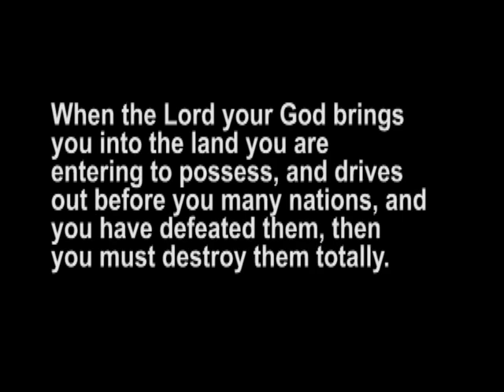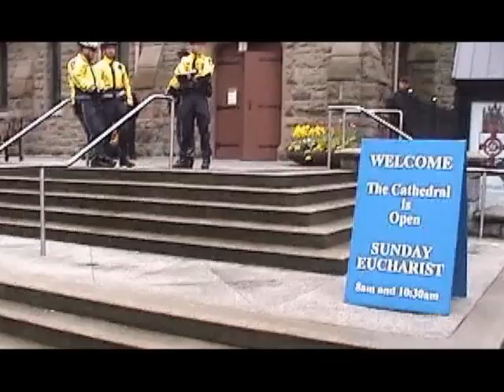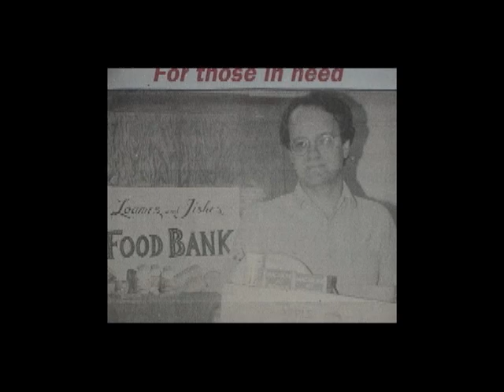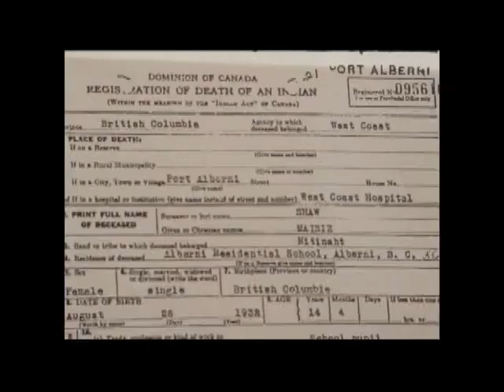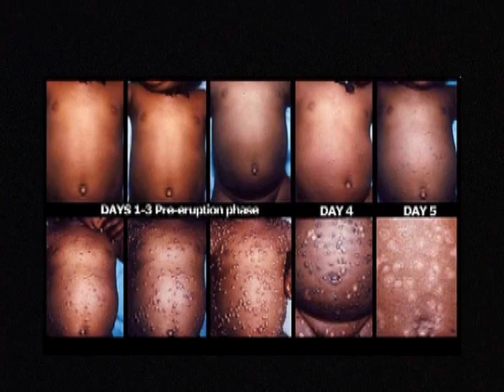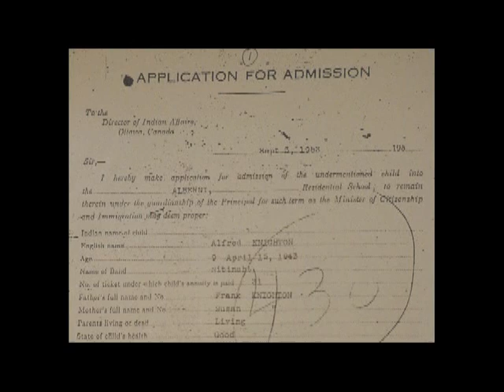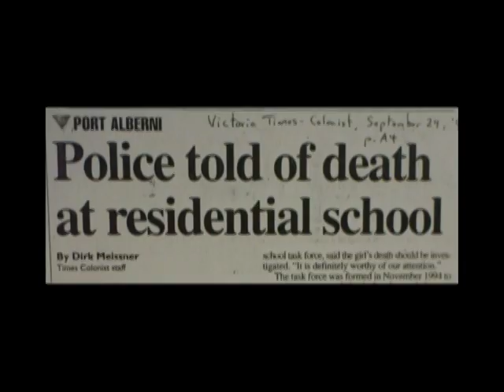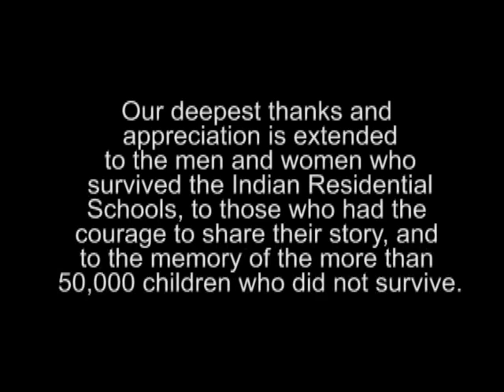U N R E P E N T A N T -- Part 1 of 3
**WINNER: BEST INTERNATIONAL DOCUMENTARY - 2006 LOS ANGELES INDEPENDENT FILM FESTIVAL.

**WINNER: BEST DIRECTOR for an INTERNATIONAL DOCUMENTARY - 2006 NEW YORK INTERNATIONAL FILM FESTIVAL.

[3 Parts - Part 1 54 minutes, Part 2 45 minutes, Part 3 27 minutes]

Imagine, uncovering a clear case of the Canadian Government and churches actively engaged in genocide against people of Canada - for hundreds of years. What to do?

And then find another case and more and more clear evidence of this mass crime against humanity. What to do?

Learn about the creation of boarding schools where more than half the children die. Where germ warfare is used - small pox and tuberculous on the kids and others too. Where children are stolen from their parents. Where a child is pushed out a 2nd floor window, dies and nothing is done about this murder. Theft of land, rivers, forests. Over 50,000 children murdered. What to do?

The obvious thing of course.

Find creative actions to seek justice, full justice, including full and fair reparation for each and every harm, halt any further harms in their tracks - everywhere on the planet, and find creative ways so these sorts of harms can be stopped early on before the run amuck - in to crimes against humanity and genocide, and find suitable ways to deal with the institutions and individuals that participated in these harms so they never do them again.

That is what Kevin Annett sets out to do with this film - nothing less. The entire film and distribution is a self-funded, grassroots effort reaching throughout the planet. Full professional unrelenting research and scholarship created this film and is an important part of the on going creative work for full justice.

First-hand testimonies from residential school survivors are interwoven with Kevin Annett's own story of how he dealt with the abuse of power by the church and governments against him. These attacks added further examples of what the church and state can attempt to do to anyone they choose, further convincing Kevin the government and churches of Canada can, did and do commit crimes against humanity including genocide against the people of Canada.

What to do? What would Jesus do?

"Kevin is more deserving of the Nobel Peace Prize than many who have received it in the past."

- Dr. Noam Chomsky

"A courageous and inspiring man." (referring to Kevin Annett)

- Mairead Corrigan-Maguire

Nobel Peace Prize Laureate

Category: Education
For a quick view on YouTube of other films produced by Better World Films:
- Films for a Better World
- Nature Music Videos -Walkin' Jim Stoltz
All these films are available for broadcast on public access TV in the country - and world.
Phone your local public access TV station and ask them to broadcast any of these films you would like your community to view. Your local station can download the film from PEGMedia.org for broadcast to your local community.